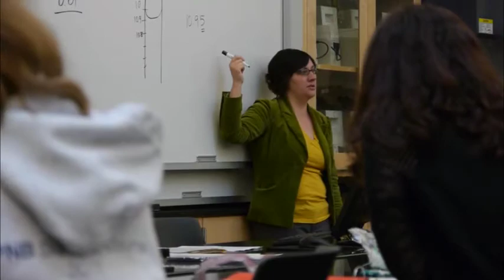North Seattle College - Contextualized Learning and Teaching - Chemistry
North Seattle College is one of many higher education institutions "contextualizing" prerequisite classes students must take. Most students attending North Seattle have their eyes on attaining a specific degree, but there are courses these students must take in order to attend the classes of their degree.

Instructors, like Jessica Pikul, contextualizing their prerequisite classes have added specific lesson content that incorporates information pertinent to these degrees.

Hear Jessica discuss the process of contextualizing her classes and the results she has seen.